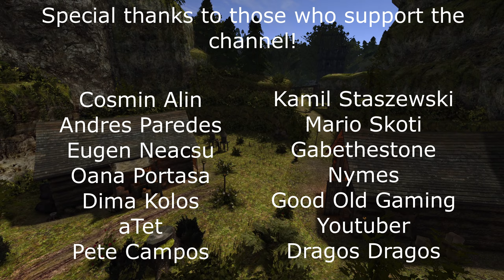Gothic - The Chronicles of Myrtana: Archolos - Part 55 - Who is who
We head back to the city and our teleporter stone has been disabled. This does not bode well.

In the city we find out that someone tried to assassinate the richest person on the island, namely the usurer - Volker.

We also get a new assignment from our boss Lorenzo to figure out what's been going on in the Araxos gold mine.

The Chronicles of Myrtana: Archolos is a full game modification made by an amazing team and released in december 2021. It's basically an entire game by itself that acts as the true spiritual successor to Gothic 2: Night of the Raven. It's also fully voice acted in Polish and the English subtitles are on a professional level.

The story takes place many years before the events of Gothic 1. We play as Marvin, a refugee escaping the winds of war to an island called Archolos. It's here that Marvin's fate will be tested. Will he simply manage to survive or will he carve out his own destiny, helping others along the way and overcoming all the dangers Archolos will throw at him?

The mod is great and if you want to check our more information and support the modding team, here's the link to their main